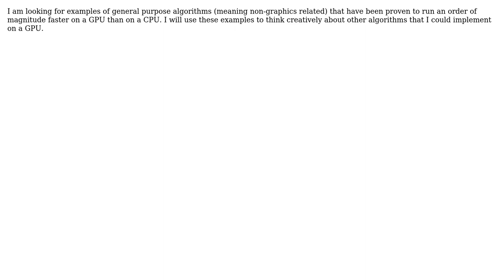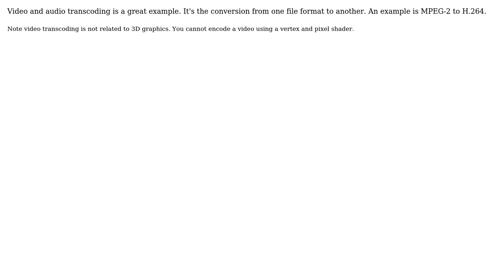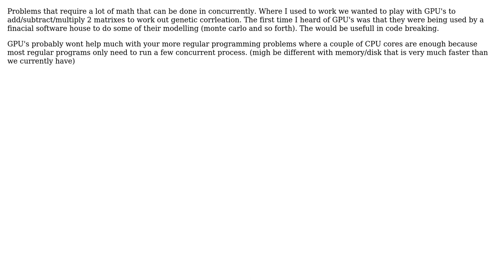Examples of general purpose algorithms that have benefited from running on a GPU?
Software Engineering: Examples of general purpose algorithms that have benefited from running on a GPU?

With thanks & praise to God, and with thanks to the many people who have made this project possible! | Content (except music & images) licensed under CC BY-SA | Music | Images & others | With thanks to user JonnyBoats user greyfade user gnat user Dylan McCurry user DeadMG user David user adam f and the Stack Exchange Network Trademarks are property of their respective owners. You are responsible for your own actions.